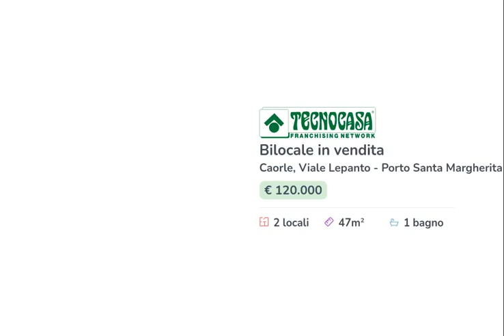Bilocale in vendita a Porto Santa Margherita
Nella località di Porto Santa Margherita, a pochi passi dalla zona pedonale, ricca di servizi quali bar, ristoranti, gelaterie, supermercato, farmacia ed ambulatorio medico, sorge un condominio a 100 metri dalla spiaggia, denominato “Adriana”, nel quale troviamo un appartamento oggetto di vendita.

Salendo fino al piano primo servendosi delle scale ed oltrepassando il portoncino d’ingresso, ci troviamo nella zona giorno completa di angolo cottura, tavolo rotondo e sedie per sei persone e divano a due posti. Da essa si accede, tramite una porta finestra, al balcone privato.

Un corridoio accompagna agli ambienti della zona notte, quali la camera da letto matrimoniale, il ripostiglio attualmente adibito a cameretta ed il bagno finestrato con doccia.

Gli infissi sono in legno e tapparelle in pvc.

Completa l’immobile un magazzino al piano terra ed un posto auto esterno ad uso esclusivo.